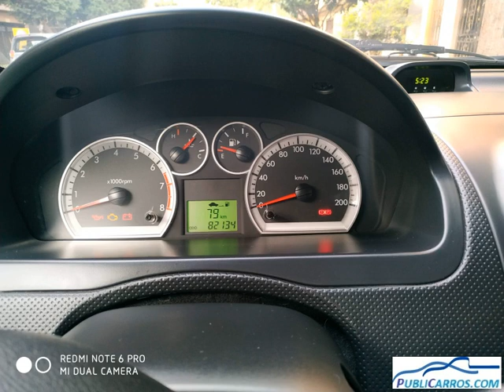Chevrolet Aveo Emotion 2011 Vs Precios de más Vehículos Confiables a Comprar. Prueba lo Publicarros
Se vende Aveo GT full equipo, en excenten estado, totalmente original, segundo dueño, sin problemas para ser asegurado, cojinería en buenas condiciones, kilometraje 85000, precio 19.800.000 negociable.

Necesitas Financiación? Para vehículos de máximo 10 años de antigüedad y asegurables, y con previa autorización dada al comprador por parte del vendedor, Publicarros.com podrá gestionar Gratis la financiación hasta del 100% con entidades bancarias y obtener la aprobación de tu crédito desde cualquier ciudad de Colombia, con planes desde 12 hasta 72 meses. Obtén Asesoría gratuita llamando o escribiendo vía whatsapp al celular 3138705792. (*)Aplican Condiciones.

Publicarros.com no otorga garantia alguna, expresa o implícita, acerca de la veracidad, exactitud y confiabilidad de los anuncios de nuestros usuarios. Asesórese debidamente antes de realizar cualquier negocio. Conozca nuestros Términos y Condiciones de Servicio